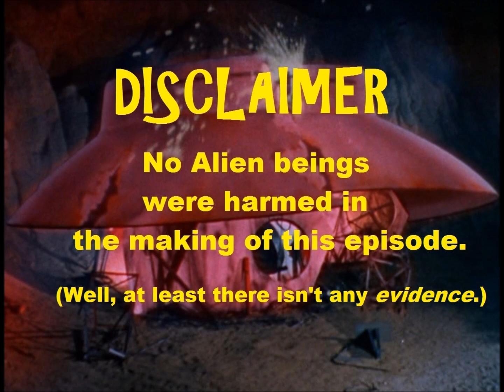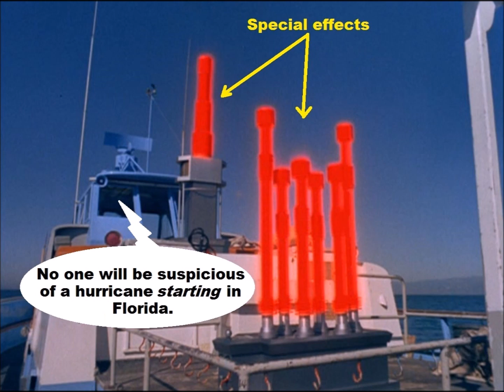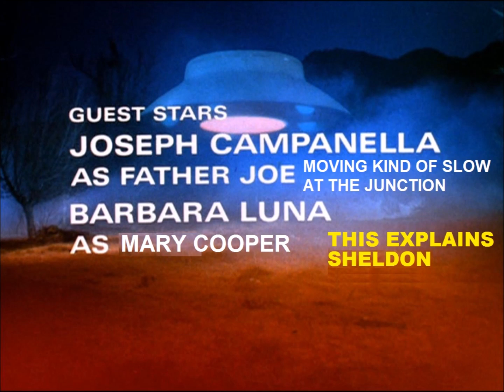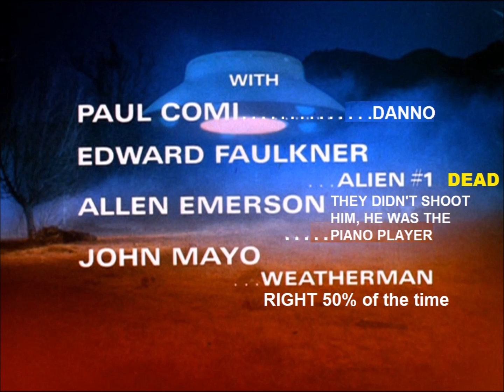The Invaders - Stormy Weather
A video of memes riffing on The Invaders episode "Storm" set to the original soundtrack music of Dominic Frontiere.